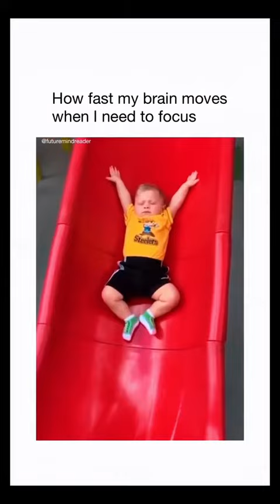Funny kids | Little One | Funny Moments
the funniest kids ive ever seen 🤣